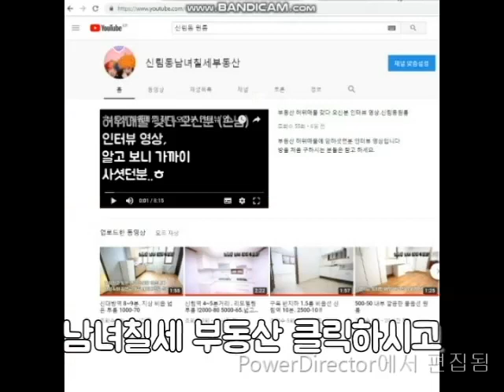5000-40.6000-30 애완가능 투룸 신대방역구디역10분. 지상 비옵